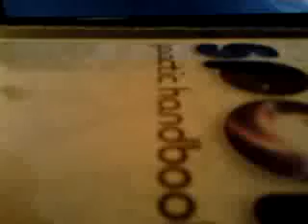call of duty zombies del 4 MaXlEo